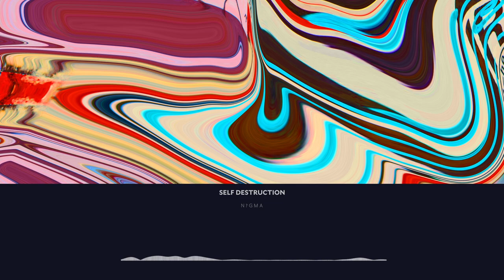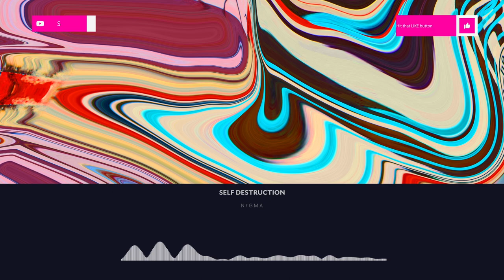[Big Room] - N?GMA - Self Destruction | Lucidity Music